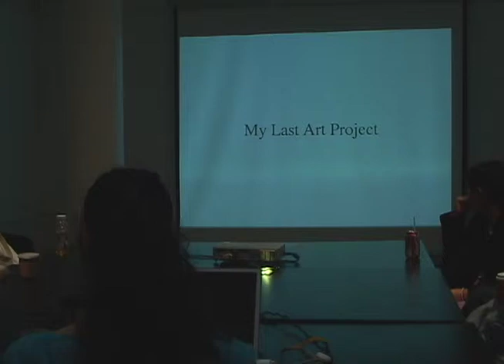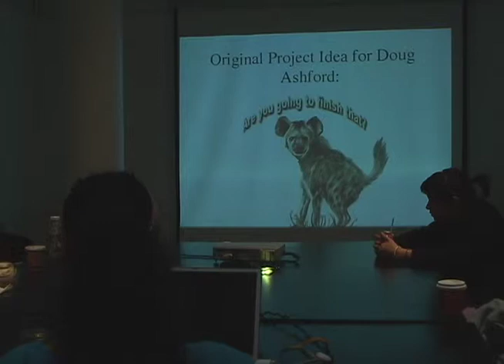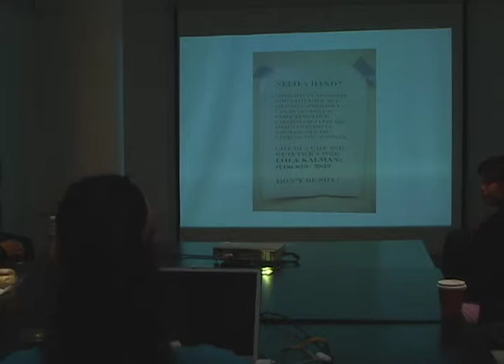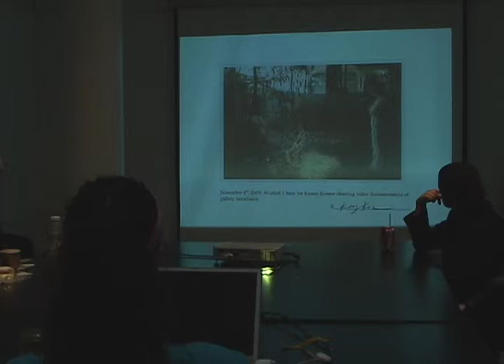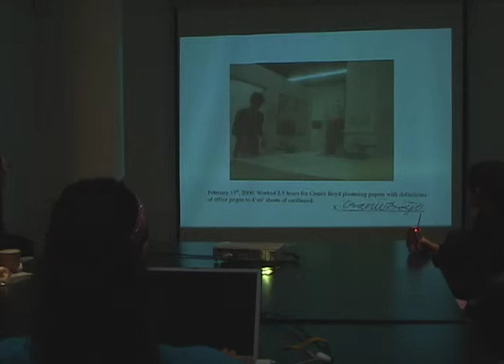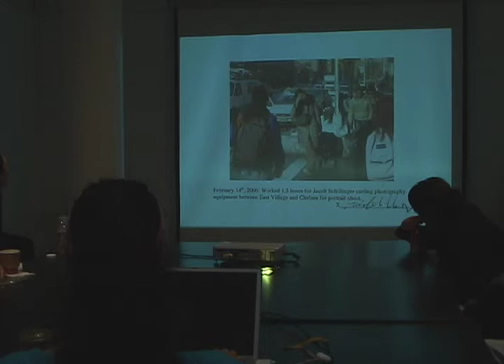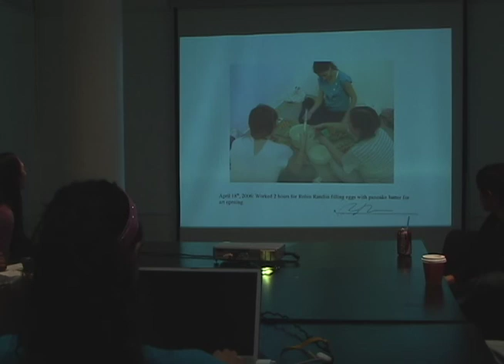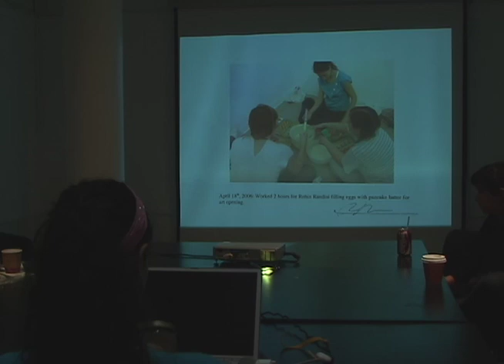My Last Art Project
Slide show presentation of final project done for Lisa Lawley's advanced drawing class at Cooper Union, 2006.